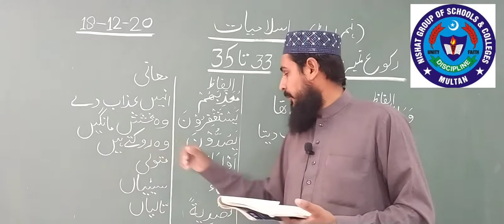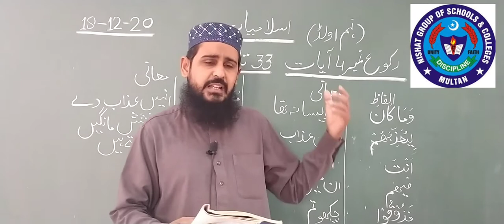ISL 18 DEC 9TH OLD